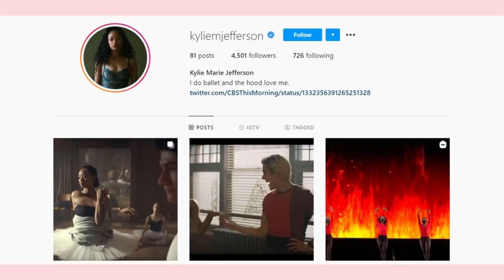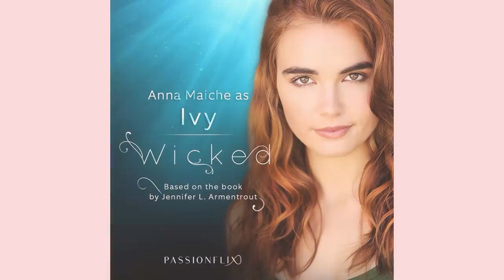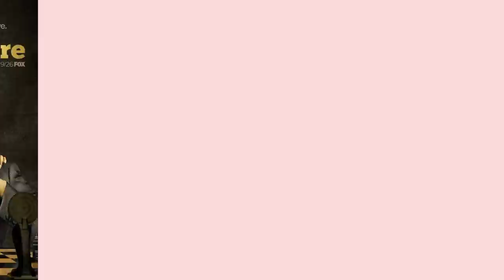TINY PRETTY THINGS Netflix Cast: Real Age And Life Partners Revealed!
Netflix’s new teen drama mystery, Tiny Pretty Things, is one to keep us on our toes. Tiny Pretty Things features the drama of dancers at an elite ballet school. The series showcases the amazingly talented Tiny Pretty Things cast. In this video, we’re talking about the Tiny Pretty Things Netflix cast real age and life partners. How old are they? Who’s dating each other in real life? And much more.